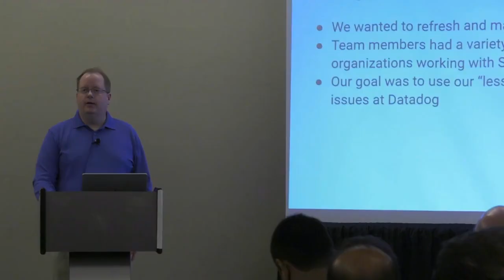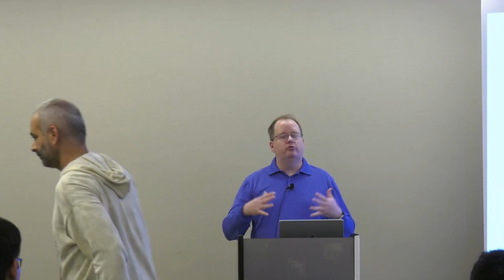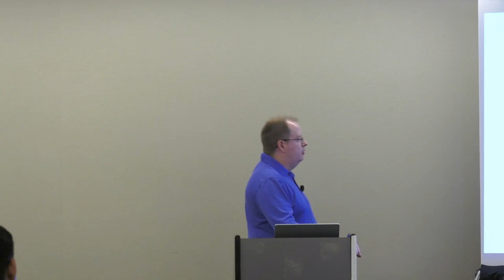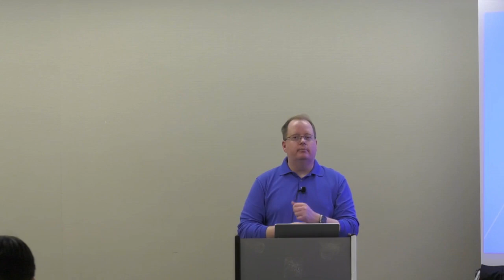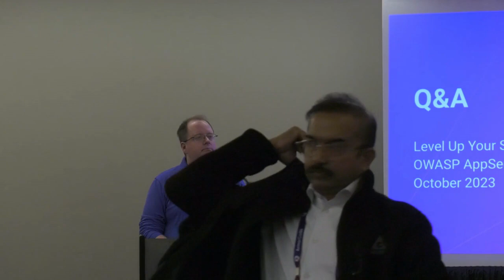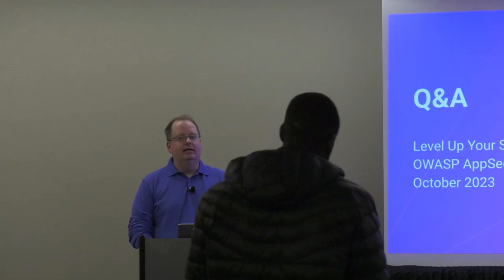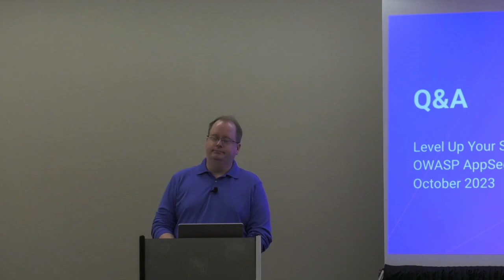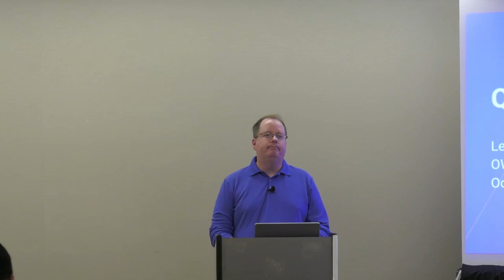Level Up Your Security Champions (and Your Program)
Security Champions are a mainstay of current application security programs. A number of great documents and presentations are available to help you get a program started. Datadog security engineers had used those resources to build and maintain programs at a number of organizations – and they had unfortunately seen many of the same problems arise in those different situations. For example, Security Champions may not have the authority needed to prioritize security tasks, they may vary widely in their security knowledge, they may lose interest, they may have different security goals, and management may not see the value that they provide.

In 2022, Datadog sought to address these shortcomings in building a next-generation Security Champions program. This session will outline the program, with a particular focus on its distinguishing aspects: clear definition of multiple roles within the program (champion, proponent, observer, mentor), inclusion of mentorship for champions, regular program feedback and improvement, and generation of meaningful metrics to illustrate the program’s value to leadership. Attendees will be provided with information and tools that can be readily applied to level up all, or a portion, of the program at their own organizations.

Chuck Willis
Datadog
Security Engineering Manager

Chuck Willis is an industry-recognized leader in cyber security, with over twenty years of experience in software security, application security, product security, penetration testing, secure development programs, and computer investigations. His past experiences include study of source code analysis tools, security software engineering, computer forensics, network intrusion investigations, research, and tool development. Currently, Chuck leads a team of Datadog security and software engineers in building security processes and supporting product engineering.